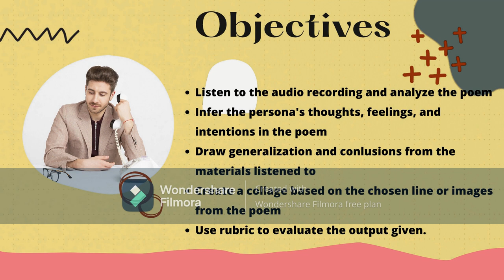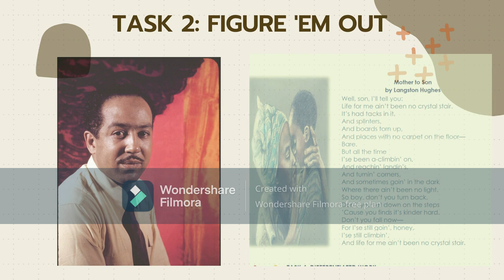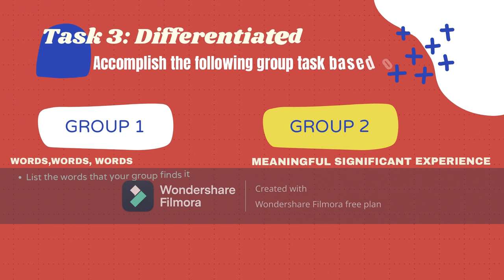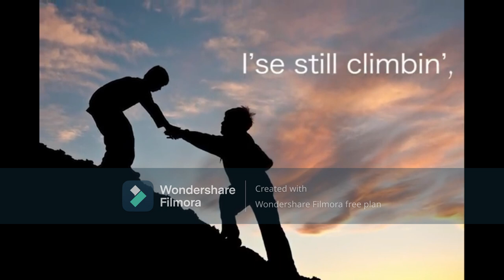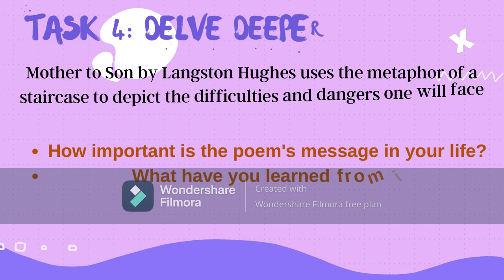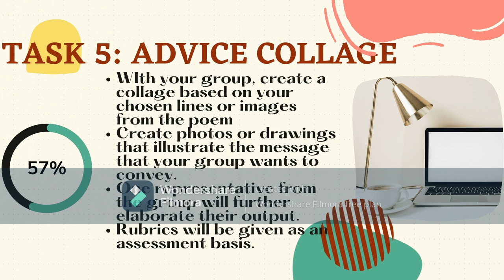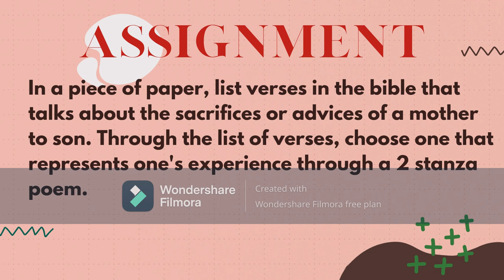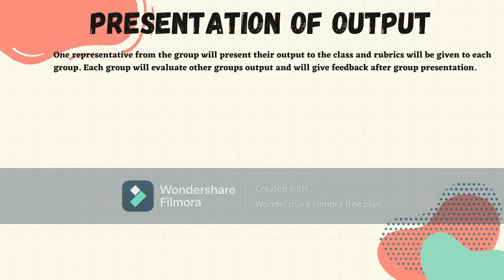Demo lecture Romano, Abbygayle F